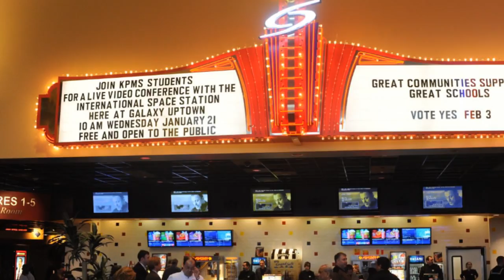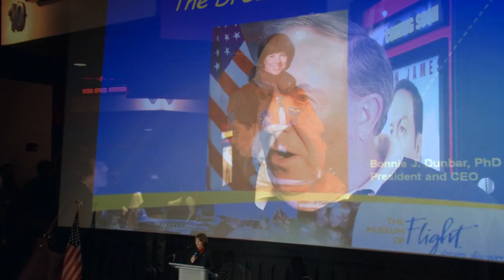Space Station Astronauts Videoconference Movie Theatre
Galaxy Uptown Theatre in Gig Harbor WA. hosted a live video conference with International Space Station astronauts and students from Key Peninsula Middle School in Lakebay, Washington.  The downlink took place at Galaxy Theatres in Gig Harbor, Wednesday, January 21 from 10:30 a.m. to 12 p.m. PST and was open to the public. General John Shalikashvili, former Chairman of the Joint Chiefs of Staff and Dr. Bonnie Dunbar, five-time space shuttle veteran and current CEO of the Museum of Flight were among the VIP guests attending this historical event. There were over 1,200 attendees.

We are proud to host this unique event, said Frank Rimkus, chief executive officer for Galaxy Theatres, LLC. Galaxy Theatres is committed to providing use of our state-of-the-art theatres to support the educational needs of the communities we serve.

Students participated in a live Q & A session with Expedition 18 astronauts Mike Fincke and Sandra Magnus. These students currently engage in aerospace learning experiences, simulations and research. To prepare for the downlink, Key Peninsula students studied the history and mission of the space station and mission control. They also studied rocket fabrication, astronaut selection and training, mission control and station operations. Galaxy Theatres conceived the idea, and provided its Gig Harbor, WA Uptown theatre, equipment and technical support during the downlink.